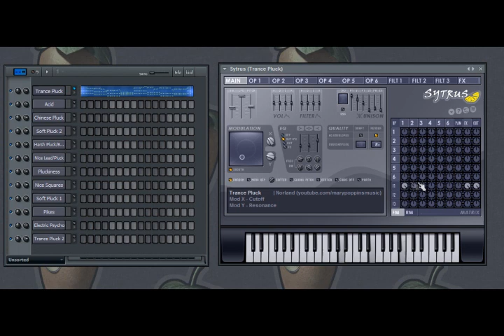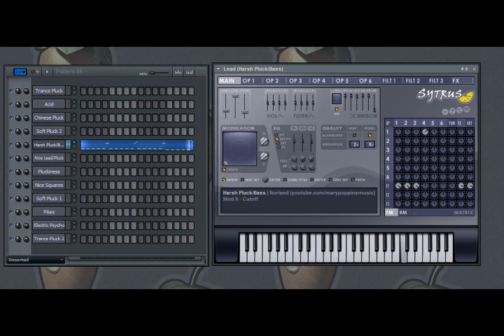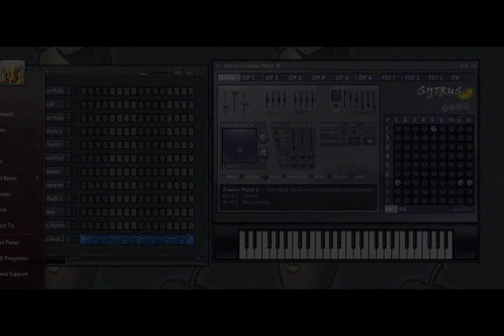12 Sytrus Plucks/Synths!